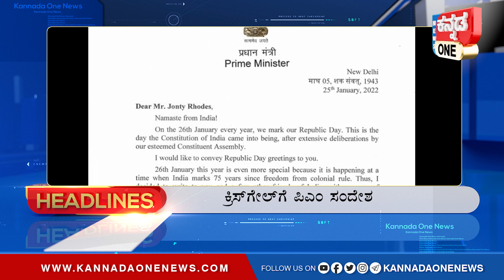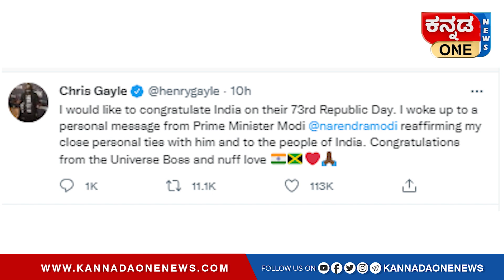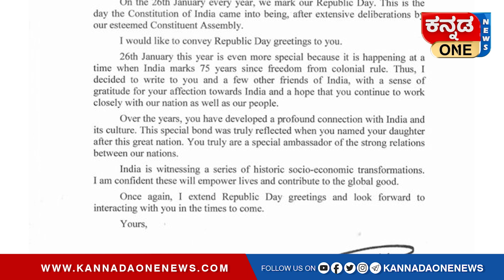Kannada One Prime News | ‌ಕನ್ನಡ ಒನ್‌ ನ್ಯೂಸ್ ಈ ದಿನದ ಪ್ರಮುಖ ಪ್ರೈಮ್‌ ನ್ಯೂಸ್‌ | 26 Jan 2022